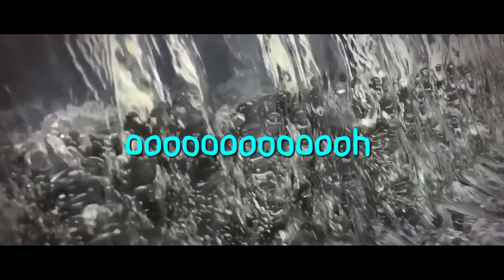Kaalam Kadhaladhe - Lyric Video | Thoota | Dhanush | Darbuka Siva | Gautham Menon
Unleashing The Lyric Video of "Kaalam Kadhaladhe" song from Thoota

Track : Kaalam Kadhaladhe
Singers: Darbuka Siva, Sathyaprakash
Lyrics : Chaitanya Prasad
Electric Guitar : Keba Jeremiah
Keyboard : Shyam Benjamin
Music arranged and Programmed by Darbuka Siva
Mixed and Mastered by Balu Thankachan at 20dB Soundstudios, Chennai.
Assisted by Sethu Thankachan and Avinash Sathish
Recorded at : Seed Studios, Chennai | 20 dB Soundstudios, Chennai
Recording Engineers : Dheeleben, Hafeez, Avinash Sathish

Listen to "Thoota - Kaalam Kadhaladhe" song on your favorite Streaming Platforms :-

Jio Users : SMS MOVIE Thoota to 56789

Cast: Dhanush, Megha Akash & others
Written & Directed by Gautham Vasudev Menon